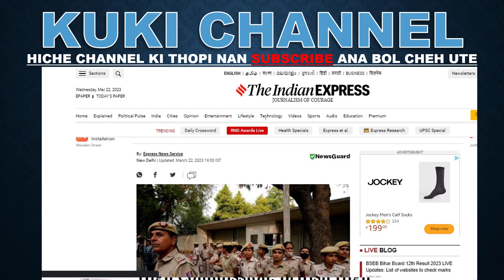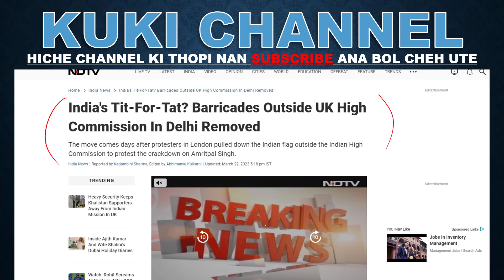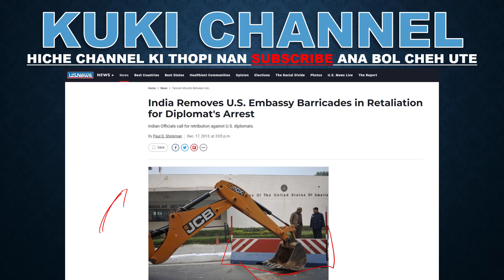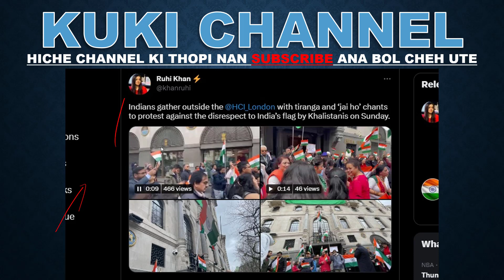INDIA IN UK DON BUT NA KHAOTA NEI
INDIA IN US BAN NA UK HO CHUNG A DON BUT NA KHAO TAH PE KIT TA.